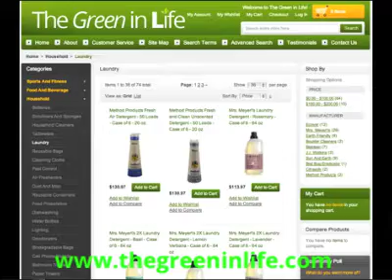Household - Laundry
Please visit our Household section on our website for Laundry.

We carry a full line of Laundry products from the following manufacturers:

Mrs. Meyer's
Method Products
Earth Friendly
Boulder Cleaners
J.r. Watkins
Sun And Earth
Bed Bug Eradicator
Ecover
Biokleen
Citrasolv